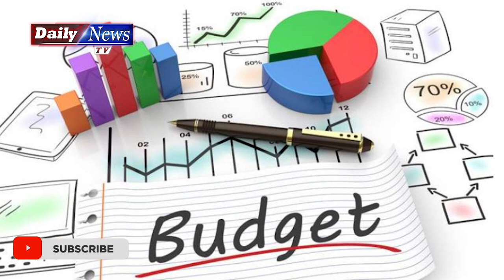Propaganda about Pakistan defence budget | Pak foj k khilaf propaganda kyun | Obaid Bhatti